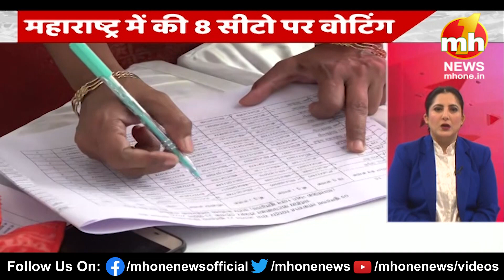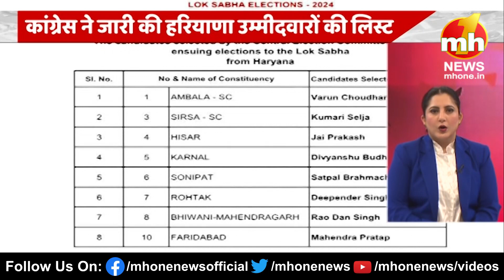देखिए अब तक की देश-दुनिया की 10 बड़ी खबर || Top News || National News